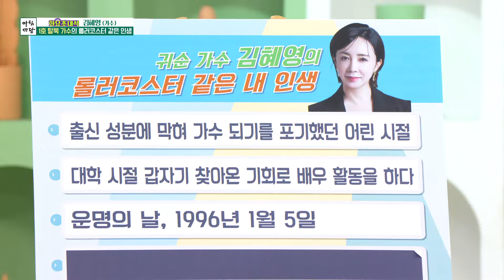1호 탈북 가수의 롤러코스터 같은 인생, 가수 김혜영 [아침마당] | KBS 240820 방송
1호 탈북 가수의 롤러코스터 같은 인생, 가수 김혜영